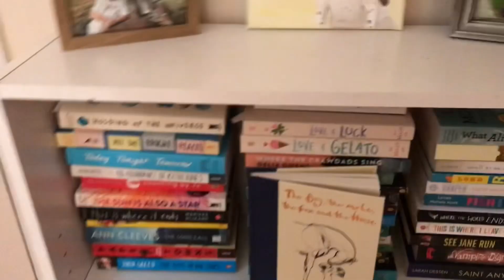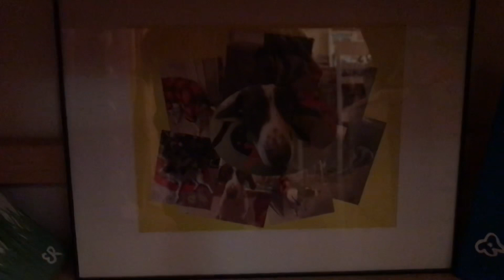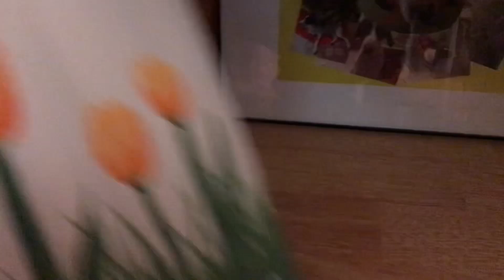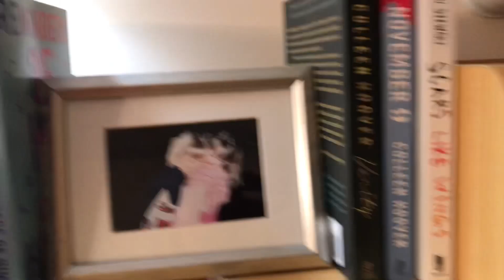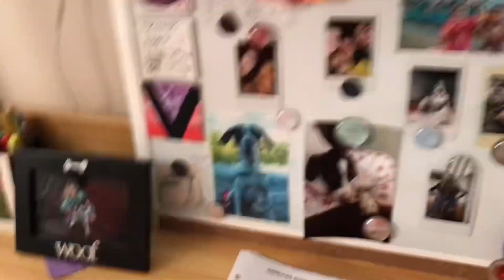Cleaning My Room/Room Tour (Just me Kaitlyn)￼